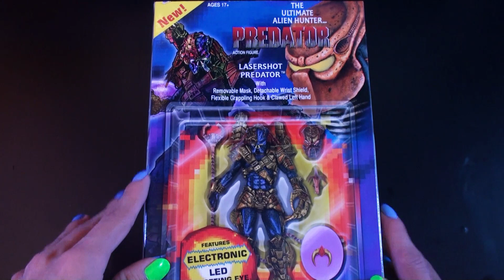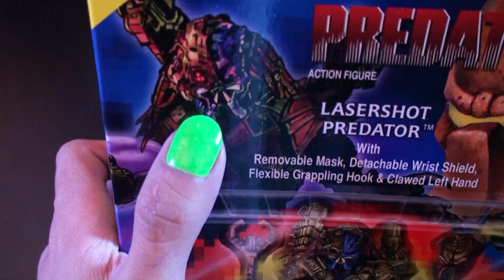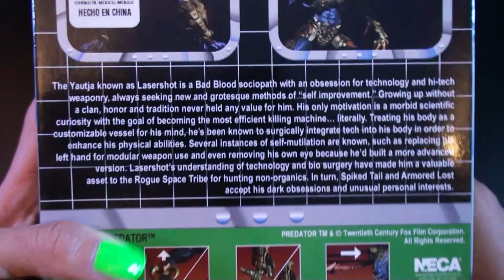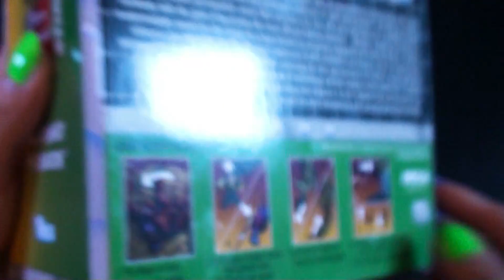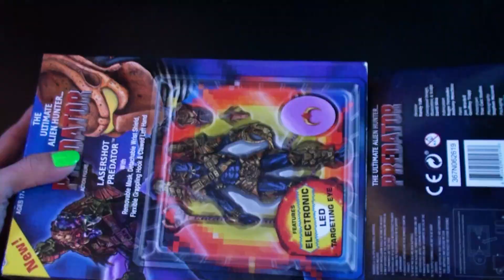NECA ULTIMATE LASERSHOT PREDATOR UNBOXING Y REVIEW - MY NAME IS HII!!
TE INIVITO A UNIRTE A MIS GRUPOS DE FACEBOOK ✌️